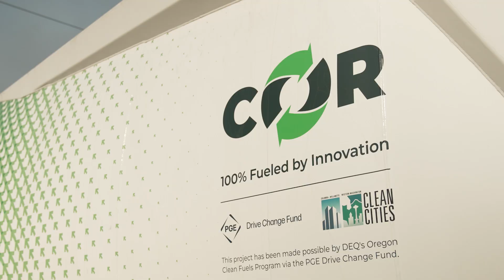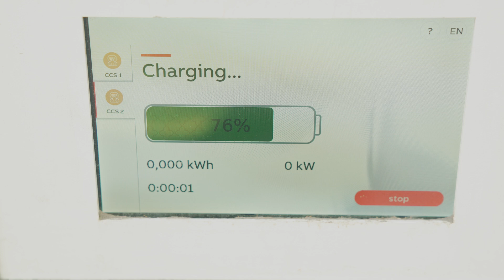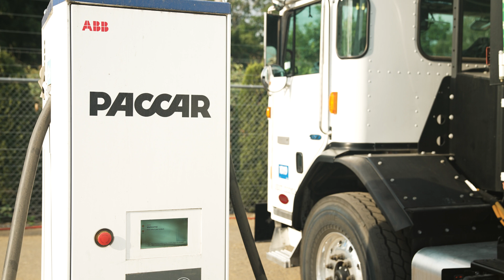City of Roses